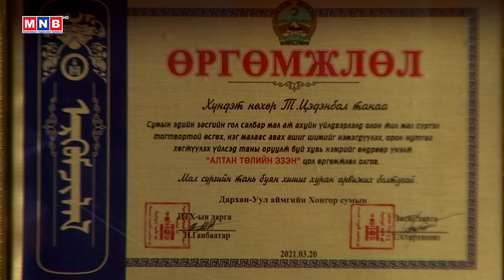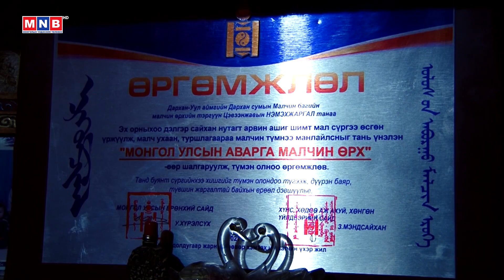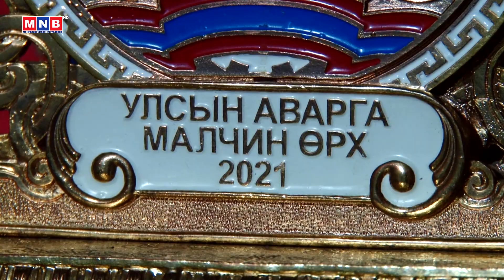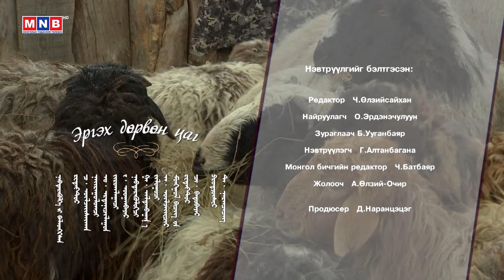“Эргэх дөрвөн цаг” Дархан-Уул аймгаас бэлтгэв | MNB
“Эргэх дөрвөн цаг” Дархан-Уул аймгаас бэлтгэв /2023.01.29/